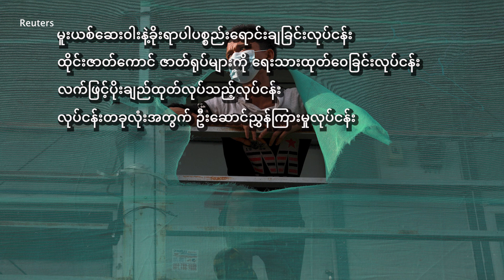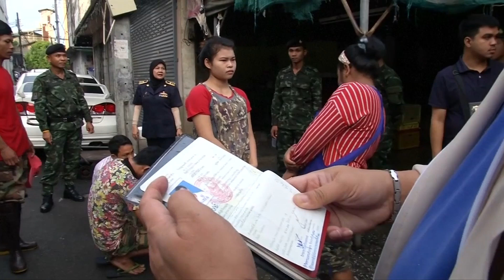ထိုင်းမှာ နိုင်ငံခြားသား လုပ်ခွင့်မရှိတဲ့ အလုပ်များ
မြန်မာနိုင်ငံက ရွှေ့ပြောင်းလုပ်သား အများဆုံးရှိတဲ့ ထိုင်းနိုင်ငံမှာ နိုင်ငံခြားသား အလုပ်သမားတွေ မလုပ်ရလို့ တားမြစ်ထားတဲ့ လုပ်ငန်း ၂၀ ကျော် ရှိပါတယ်။ ဘယ်လို လုပ်ငန်းအမျိုးအစားတွေလဲဆိုတာ မညိုညိုလွင်ရဲ့ သတင်းတွေထဲက သုတအစီအစဥ်မှာ ပြောပြထားပါတယ်။